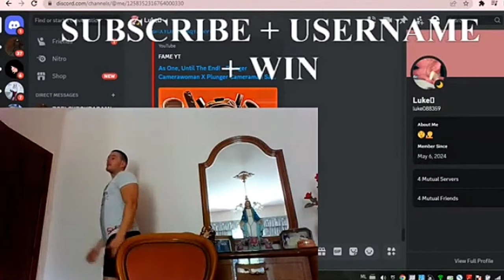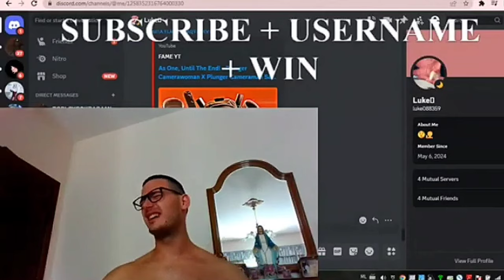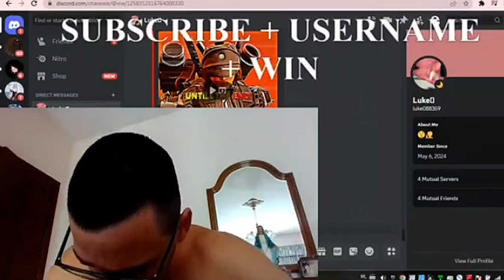🚨EXTREME SPICE + WATER CHALLENGE🚨 DID DOSE OF GAMING 23 PASS OUT?!?!😱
TOILET TOWER DEFENSE DOSE OF GAMING DOSE OF GAMING 23 CHALLENGE SPICE FOOD